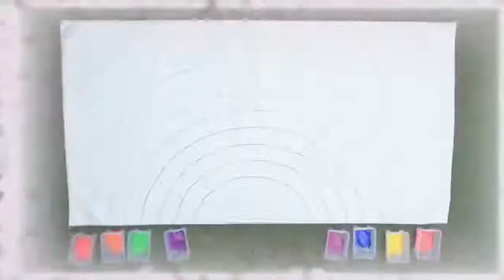★Teletubbies English Episodes★ Rainbow ★ Full Episode - HD (S15E55) Cartoons for Kids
Experience the Teletubbies like never before! Join Tinky-Winky, Dipsy, Laa-Laa, and Po as they laugh, dance, and explore the magical world of Teletubbyland. The Teletubbies' colourful appearance and playful antics make them especially appealing to pre-schoolers. With the Teletubbies' help, children in early developmental stages will familiarize themselves with day-to-day basics as well as gain exposure to different cultures and activities. Now in full HD!

✩ Tinky Winky ✩
Tinky Winky is the first Teletubby. He is the largest of the Teletubbies and has a triangular antenna on his head. He is notable for his magic bag and is purple.

✩ Dipsy ✩
Dipsy is the second Teletubby. He is lime green and is named "Dipsy" because his antenna resembles a dipstick. He likes his black and white furry top hat, which he once lost. Laa-Laa found it, but instead of simply returning Dipsy's hat to the stricken Dipsy, she ran around it for about ten minutes shouting "Dipsy Hat! Dipsy Hat!". He is the most stubborn of the Teletubbies, and will sometimes refuse to go along with the other Teletubbies' group opinion.

✩ Laa-Laa ✩
Laa-Laa is the third Teletubby. She is sunflower yellow, and has a curly antenna. She likes to sing and dance, and is often seen to look out for the other Teletubbies. Her favourite thing is a bouncy, orange ball, which is almost as big as she is.

✩ Po ✩
Po is the fourth and last Teletubby. She is the smallest and youngest of the Teletubbies, is rosy red, and has an antenna shaped like a stick used for blowing soap bubbles. Her favourite object is her scooter, which she calls "scoota". Po can sometimes be mischievous and naughty, as when she disobeys the commands of the "Voice Trumpets"

✩ Noo-noo ✩
Noo-noo is the vacuum cleaner that hardly ventures outside, instead remaining indoors and constantly cleaning with its sucker-like nose. It does not speak like the other characters, instead communicating through a series of slurping and sucking noises. At times, Noo-noo gets annoyed with the Teletubbies' antics and can vacuum their food or toys. This usually prompts the Teletubbies to scold Noo-noo through a cry of "Naughty Noo-noo!".